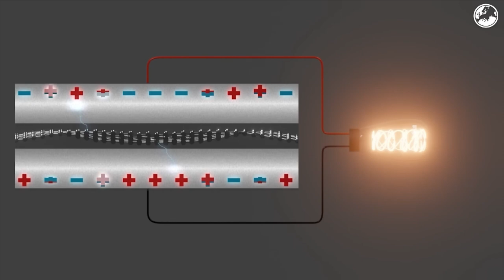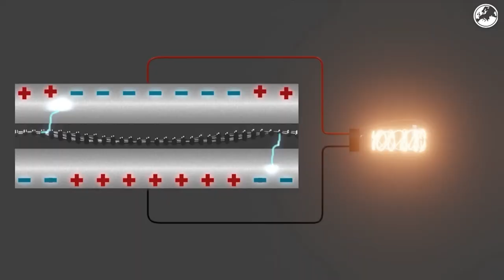Neutrinovoltaik - dezentrale Stromerzeugung | Interview mit Holger Thorsten Schubart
Neutrinovoltaik ist wie Photovoltaik, die auch im Dunklen funktioniert. 24 Stunden dezentral dort, wo Strom verbraucht wird. Neutrinovoltaik ist Energiezukunft.

Aus dem Universum trifft täglich das 5000fache der benötigten Weltenergiemenge in Form von unsichtbarer Strahlung auf unseren Planeten. Neutrinos und andere kleinste hochenergetische Teilchen dringen seit Jahrmillionen unaufhörlich tief in die Erdoberfläche ein und werden künftig durch die Neutrinovotaik in elektrische Energie umgewandelt. Die daraus entstehenden Möglichkeiten sind mannigfaltig und revolutionieren die Versorgung mit elektrischer Energie. Die derzeitige zentrale Stromversorgung kann mit autonomen Einheiten zur Erzeugung wie z.B. dem Neutrino® Power Cube dezentral unterstützt werden. Sogar Haushaltsgeräte können mit dieser Technologie stromautonom betrieben werden, alsbald die Industrie bereit ist, diese Technologie in Ihre stromverbrauchenden Geräte zu implementieren.